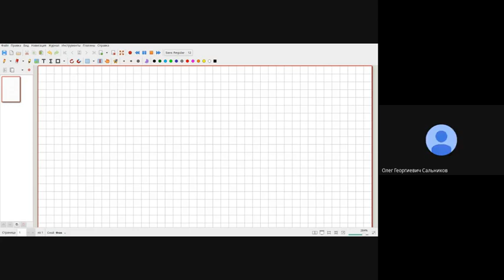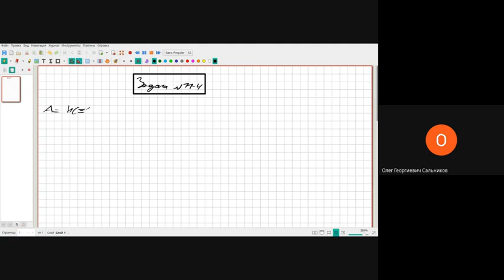Олимпиада по химии. Органика задача 11-4, 1 часть. Региональный этап. 2022 год. Видеоразбор. ЦПМК